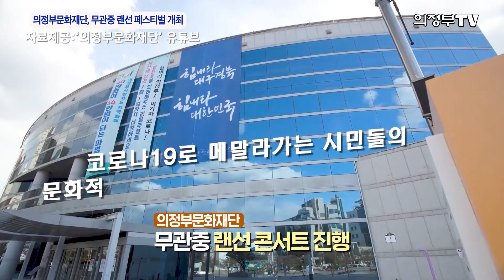의정부문화재단, 무관중 랜선 페스티벌 개최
코로나19로 메말라가는 우리 시민들의 문화적 갈증을 해소하기 위해! 의정부 문화재단이 무관중 랜선 페스티벌을 선보입니다.
장소에 구애받지 않고! 안전하게 즐길 수 있는! 이름하야 “무관중 랜선 페스티벌”! 어떤 것들이 있는지 지금부터 소개해드립니다.

 의정부 문화재단이 코로나19 장기화로 모든 공연 프로그램이 취소되자 시민들을 위해 무관중 랜선 콘서트를 기획했습니다.
이는 사회적 거리두기로 인해 관객들과 문화서비스 접점이 사라지자 그 대안책으로 마련한 건데요.
시민들에게는 문화예술향유의 기회를, 예술인들에게는 무대 공연 기회를 제공합니다.
(인터뷰)
무관중 랜선 콘서트는 의정부 문화재단 유튜브 채널을 통해 볼 수 있습니다. 채널에는 총 9개의 콘서트가 마련돼 있는데요.
퓨전엠씨, 가야금산조진흥회, 가능동밴드, 지나유, 누땡 등 의정부시 지역을 중심으로 활동하고 있는 다양한 장르의 지역예술인 단체들이 참여했습니다. 콘서트 공연 영상은 오는 12월 31일까지 의정부시민이라면 누구나 관람하실 수 있구요.
특히,  2020 의정부시 우수예술단체인 ‘퓨전엠씨’ (비보이, 한국의 멋을 그리다) 공연의 경우 네이버TV를 통해서도 24시간 다시보기 가능합니다.
지난 11일 오후 4시, 의정부 예술의 전당에서 전국 보건소 최초로 무관중 비대면 온라인 축제가 개최됐는데요.
바로 의정부시 보건소에서 진행하는 ‘건강, 사계! 랜선 페스티벌’입니다. 2020년 한 해 동안 건강증진을 위해 노력한 시민들을 대상으로건강일기왕 및 걷기왕을 선발했습니다.
 친구들과의 연말모임도~ 여행도~ 다 무산되고!
갈수록 지치고 우울해지는 마음! 우리 함께 의정부시 문화재단이 마련한 랜선 페스티벌로 달래보는건 어떨까요~?
랜선 페스티벌로 건강하고 풍성한 여가생활 보내시길 바랍니다.
지금까지 의정부TV 김예은이었습니다.